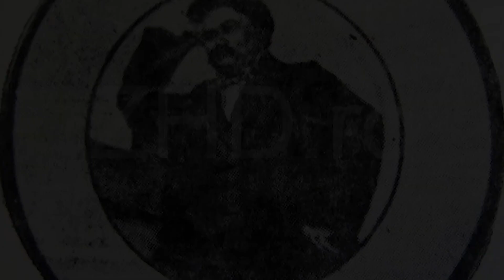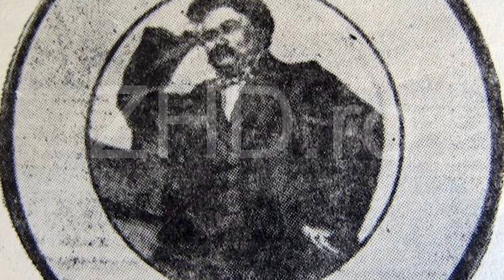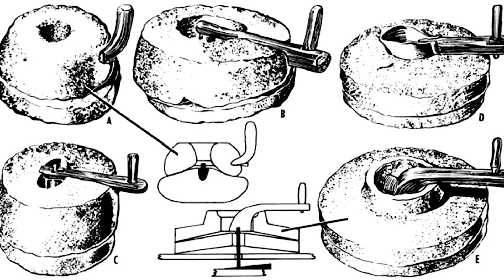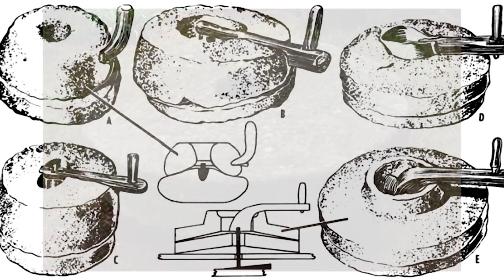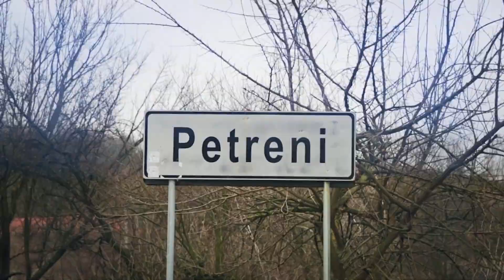PETRENI - O pagina de istorie ( reedit )